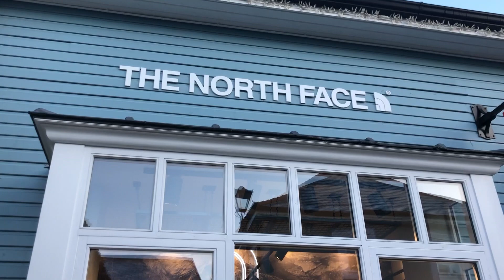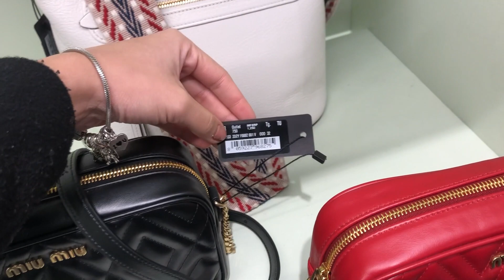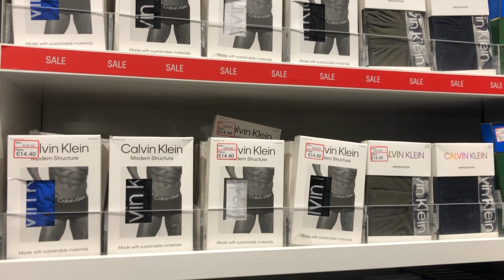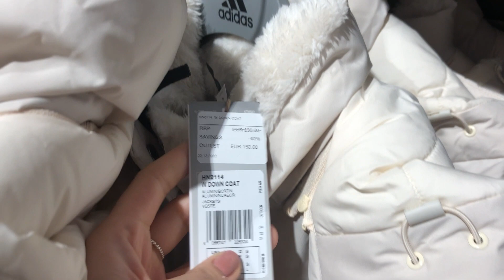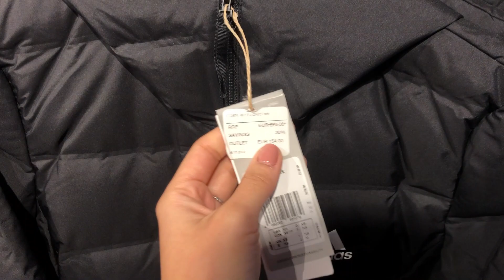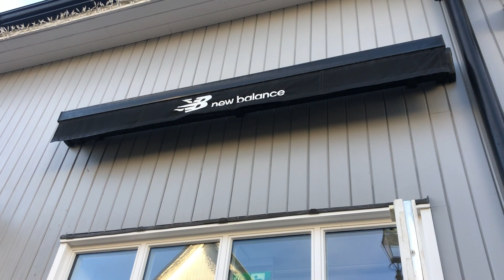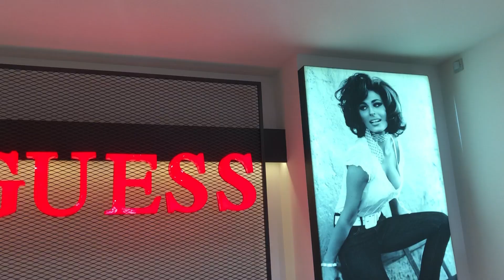O MAIOR O OUTLET DA IRLANDA | CONHEÇA A MAIOR PROMOÇÃO DO ANO | JU NASCIMENTO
Ola minha gente!!! Hoje trouxe para vocês tudo sobre a maior liquidacao do ano na Irlanda. No video fui ate o Kildare Village, o maior outlet da Irlanda. Mostrei um pouco das lojas e contei tudo o que comprei.

Me siga no instagram tambem @jjunascimento_